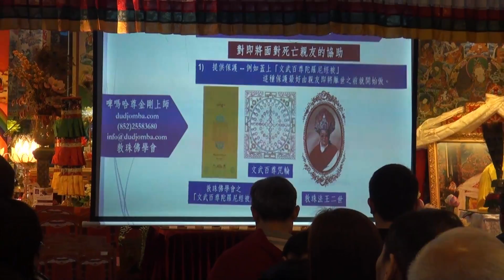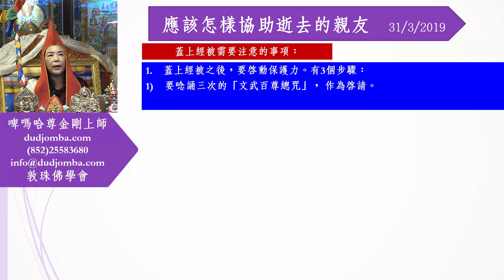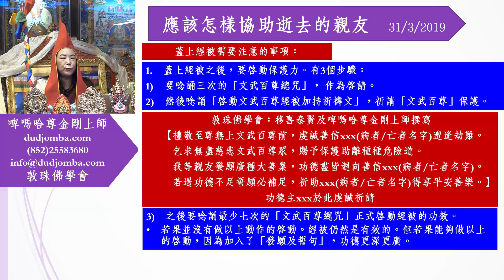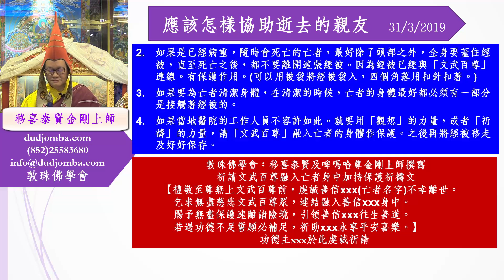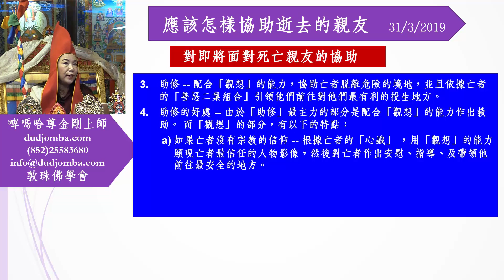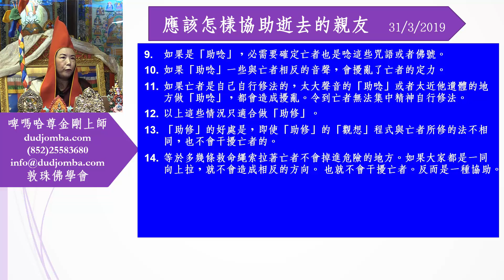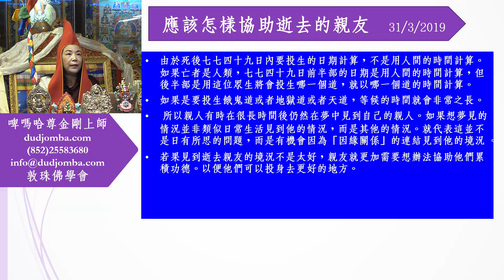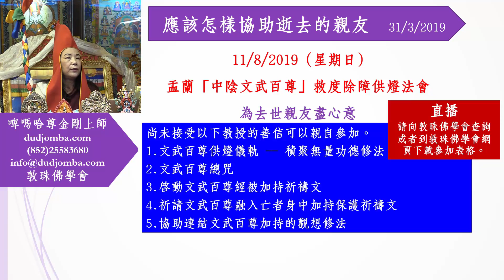應該怎樣協助逝去的親友2019 (粵語中文字幕) 啤嗎哈尊金剛上師 敦珠佛學會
有幾多種方法最能救助逝去的親友呢？可以為不信佛法的親友作「超度」嗎？那一種「超度法」最能協助亡者呢？為亡者「助唸」或「助修」，又有些什麼分別呢？ 以上一系列之問題，本視頻將會一一的詳細解說，請各位善信萬勿錯過。
敦珠佛學會需要您的鼎力支持!
精彩的演譯，令學人能夠更清晰地了解到「修行」的真正意義，及掌握「修行」的正確途徑，避免「盲修瞎練」的下墮危險。歡迎各界人士積極參與，共沾法益，謹此奉獻給每一位有緣的人士。
如果您喜歡以上的視頻，這樣希望您可考慮用捐助的方式來支持我們未來的計劃。多年以來，敦珠佛學會的YouTube頻道製作了無數的佛法精華影片及生死教育系列等的視頻，希望能夠幫助善信更加了解佛法丶生命的意義丶以及該如何面對生死等的重大抉擇。
隨着本會出品越來越多，我們誠邀閣下捐款支持我們的影片製作及翻譯活動，讓更多的有緣人能夠沾受法益丶得聞正法。若能獲得閣下支持，實在功德無量!
「敦珠佛學會」中文網址：
(可下載所有期數的《蓮花海》)
香港查詢熱線：(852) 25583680
澳門查詢熱線：(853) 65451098
國內查詢熱線：(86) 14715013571
台灣查詢熱線：(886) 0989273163
新加坡查詢熱線：(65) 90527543
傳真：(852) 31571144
地址：香港柴灣常安街77號發達中心4/F
會址開放時間：逢星期二至六 10:30 am – 5:30 pm.
電話查詢時間：逢星期一至六 10:00 am – 6:00 pm